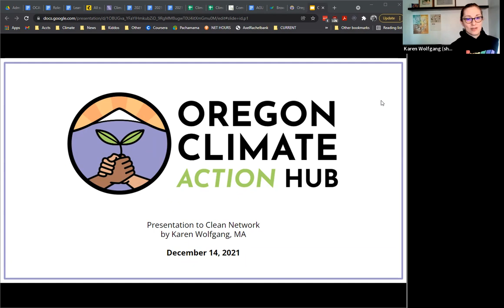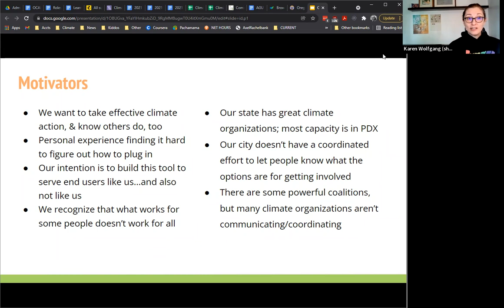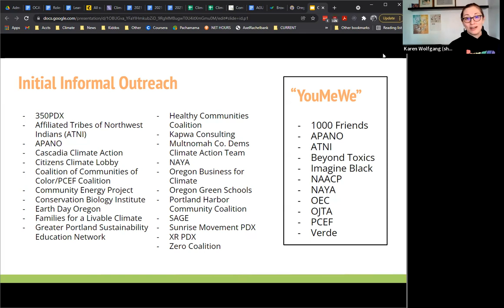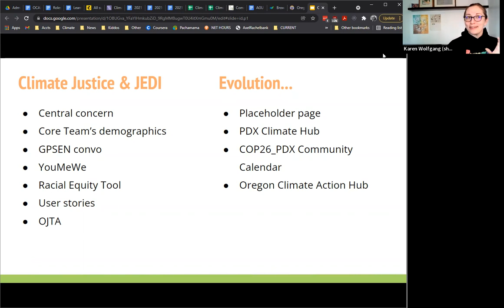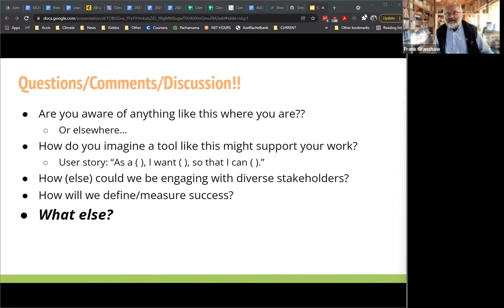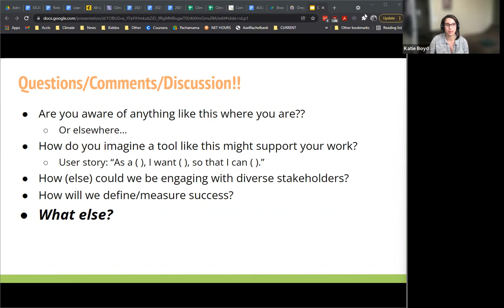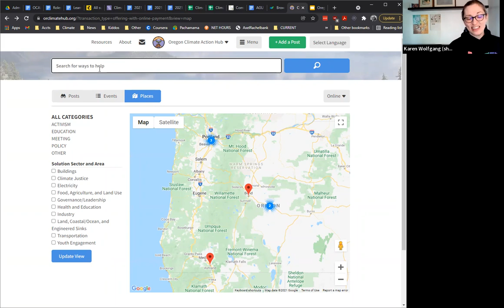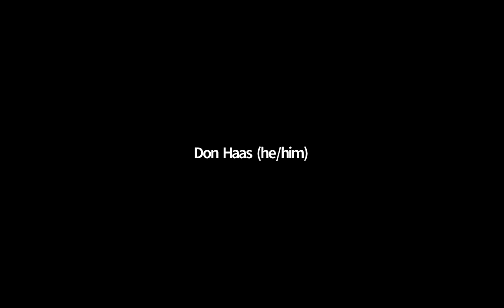Climate Hub Organizational Strategies (December 14, 2021)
CLEAN is a phenomenal resource for climate education materials. Are there similar go-to locations for climate action opportunities? Several efforts throughout the country are rising to the challenge of offering individuals opportunities to "get into action" on climate issues. The Oregon Climate Action Hub has been working for the past year to develop a one-stop shop for the state of Oregon, and organizer Karen Wolfgang will share about this effort as well as the Climate Hubs Collaborative, which brings together other organizations working toward similar ends in multiple locales.